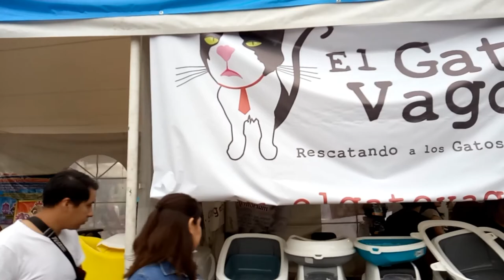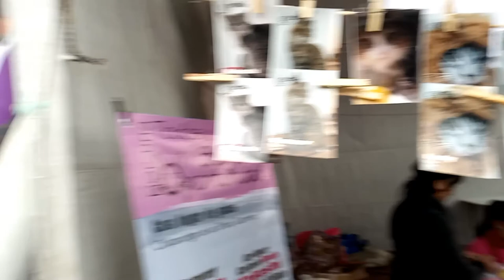Gato Fest 2020, ¿Cuantos michis veremos?